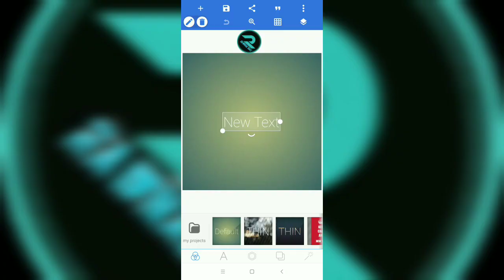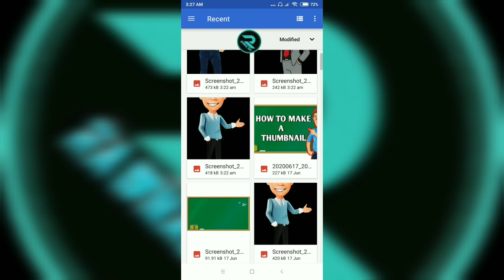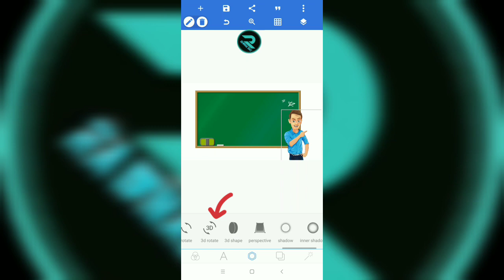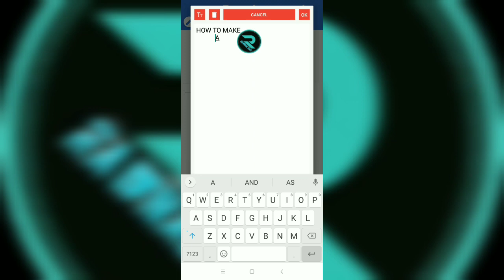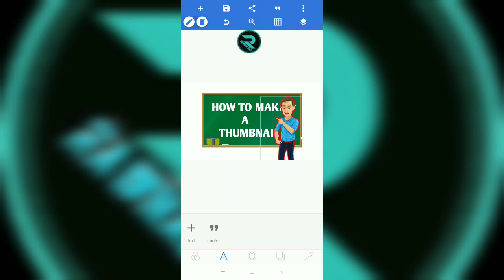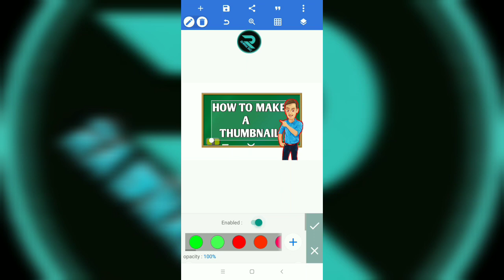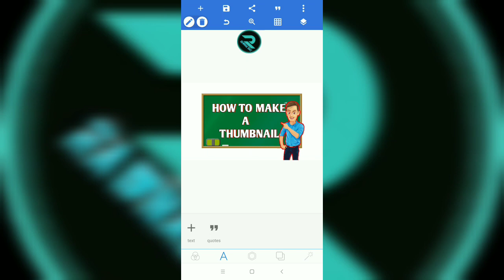How to make youtube thumbnail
Assalamu Alaikum,
Thanks for supporting our team.😘

Yours queries :-

how to make a thumbnail for youtube videos on mac
how to make a custom thumbnail on computer
how to make custom thumbnails for free
how to make custom thumbnails for youtube videos
how to create youtube thumbnails Bangla tutorial